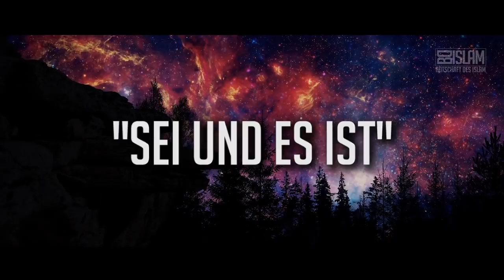Mein Leben - Meine Regeln ᴴᴰ ┇ Die Ermahnung nützt den Gläubigen┇ BDI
Allah (swt) sagt: O ihr Menschen, zu euch ist nunmehr eine Ermahnung von eurem Herrn gekommen und eine Heilung für das, was in den Brüsten ist, eine Rechtleitung und Barmherzigkeit für die Gläubigen.
(Quran 10:57)